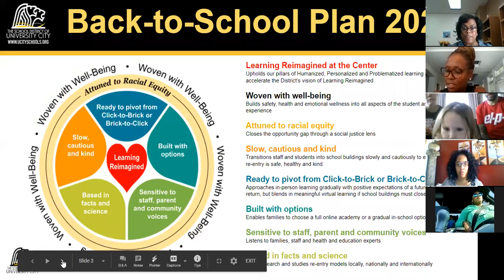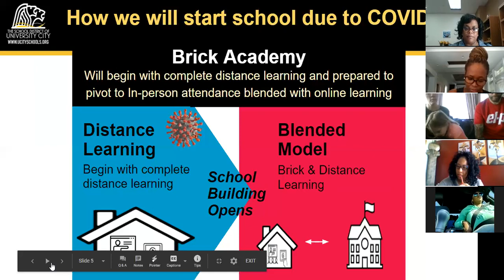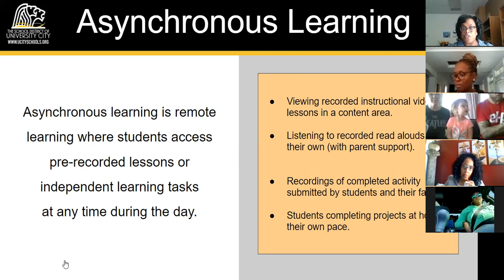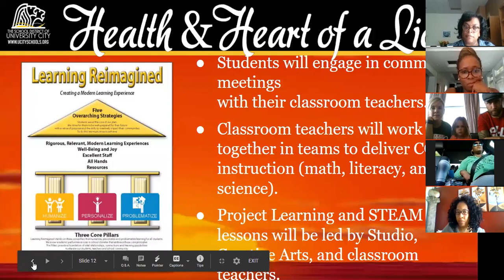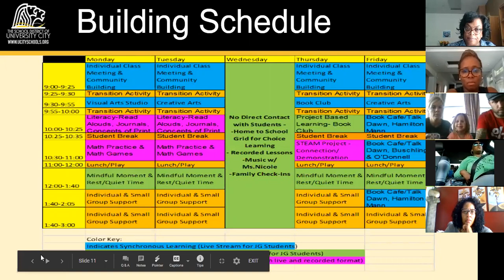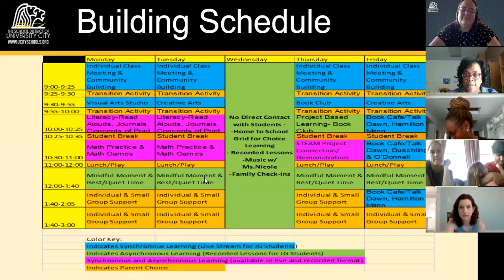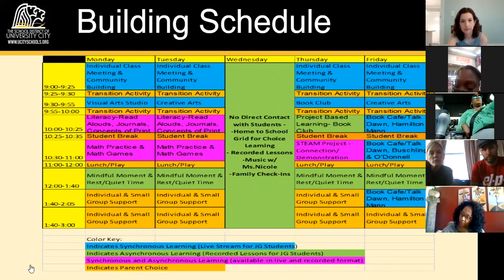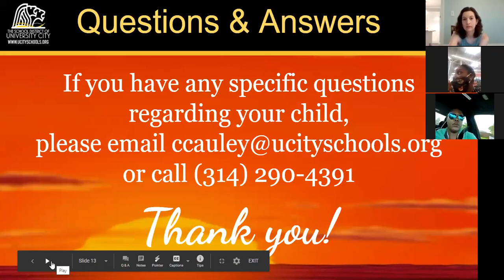081820 AM Parent Cafe A day in the life Julia Goldstein